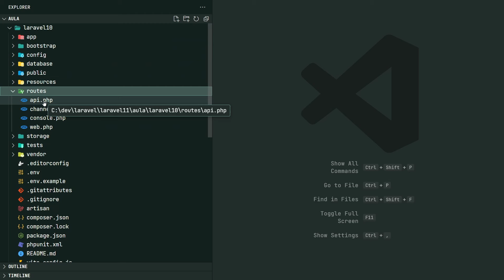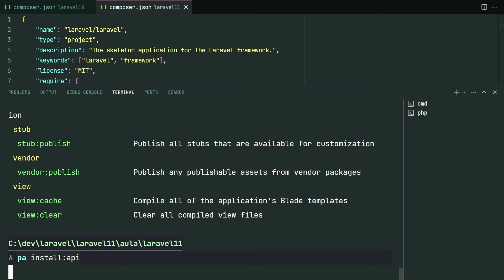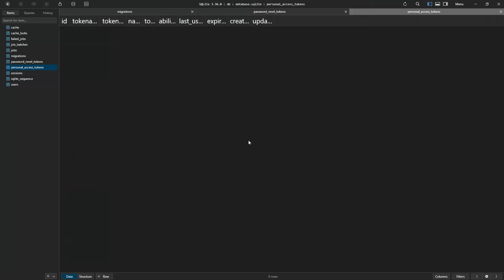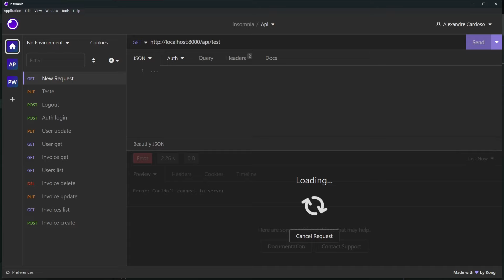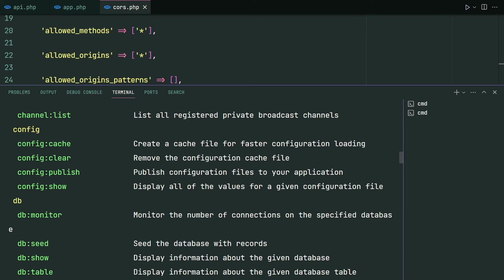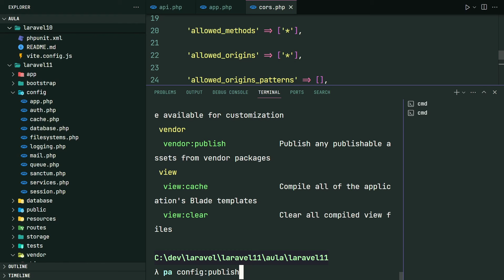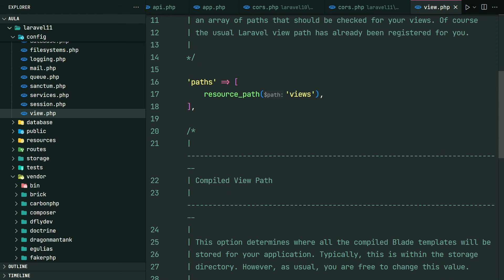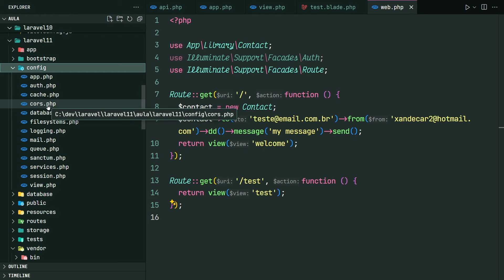Laravel 11 - Rotas para API e Pasta Config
*Aulas que você vai gostar*